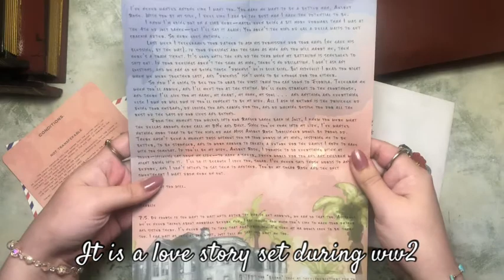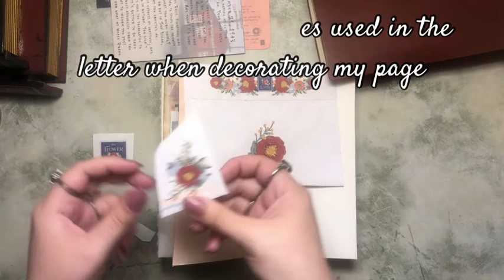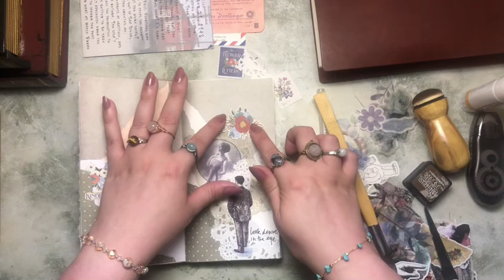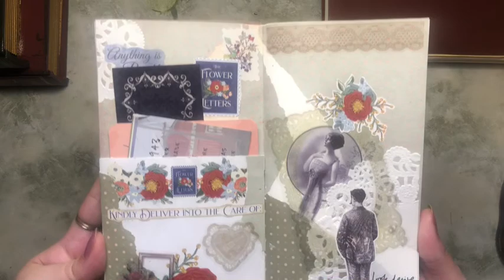Flower Letters Journal With Me #6/Story Letter Journal With Me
Hey guys hope your enjoying these journal with me videos and getting some inspo from them 😁

If you want to check out the Flower Letters Collection website click the link below, for the same collection as me it is the Audrey Rose collection and I highly recoment it 🙃